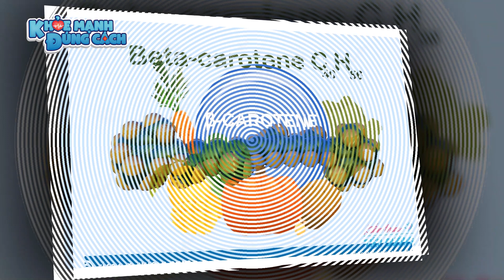5 thực phẩm KIÊNG KỊ ăn cùng khoai lang vì có thể GÂY VIÊM LOÉT DA DÀY, NGỘ ĐỘC MÃN TÍNH?!| KMĐC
5 thực phẩm KIÊNG KỊ ăn cùng khoai lang vì có thể GÂY VIÊM LOÉT DA DÀY, NGỘ ĐỘC MÃN TÍNH?!